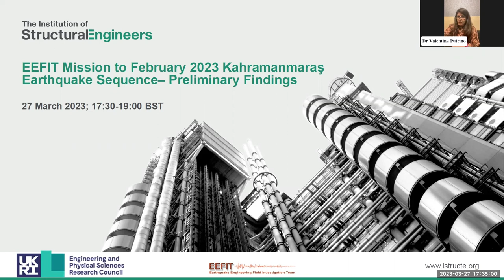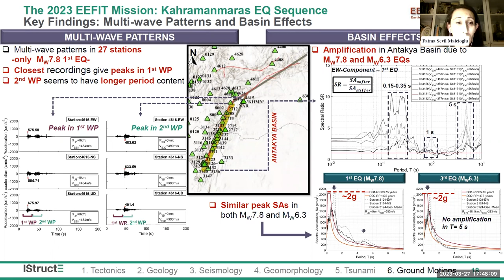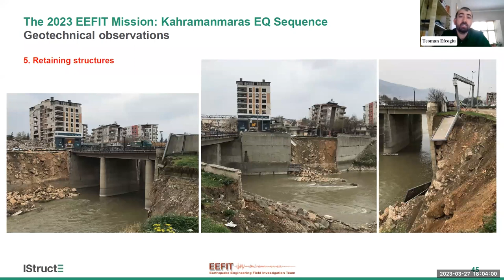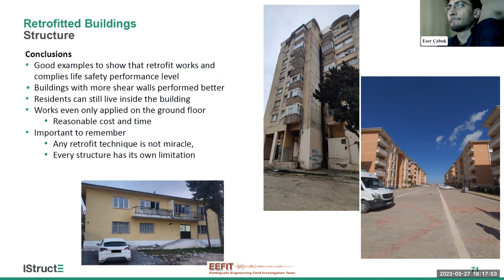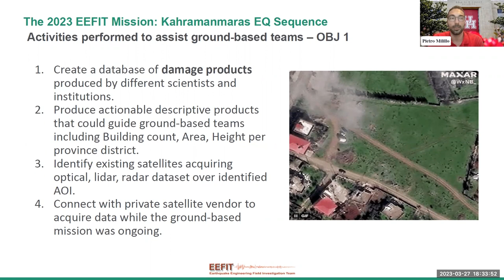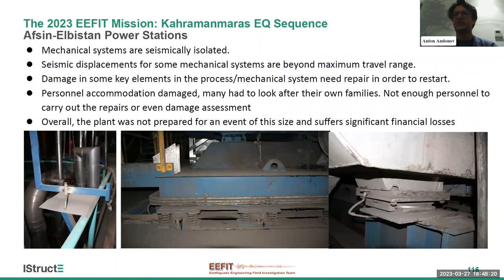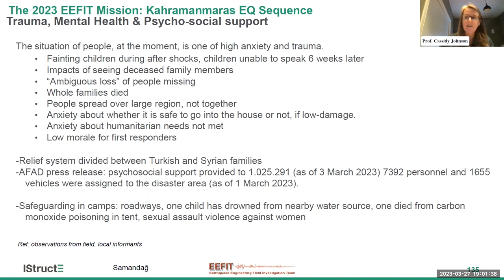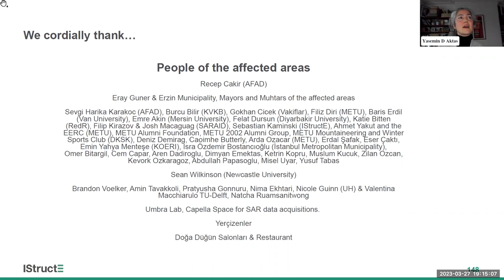The 2023 EEFIT Mission: Kahramanmaras EQ Sequence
Lecture detailing the EEFIT hybrid mission to the Mw 7.8 earthquake on 6 February 2023 at Kahramanmaraş: Turkey earthquake sequence.